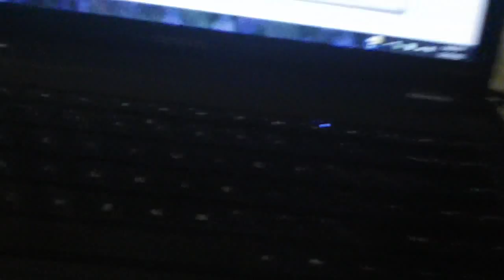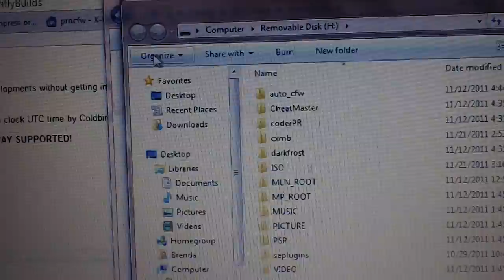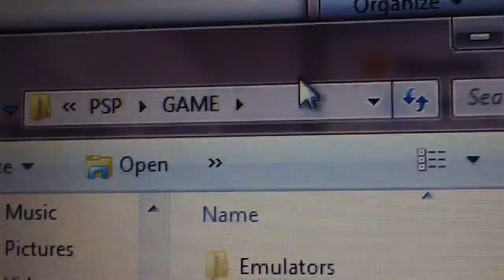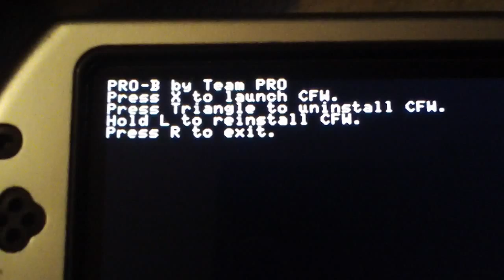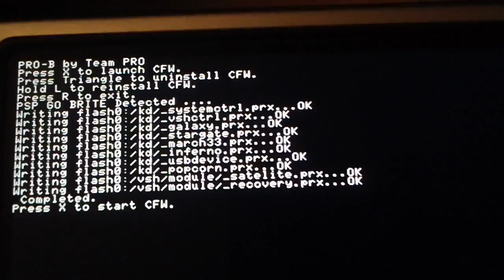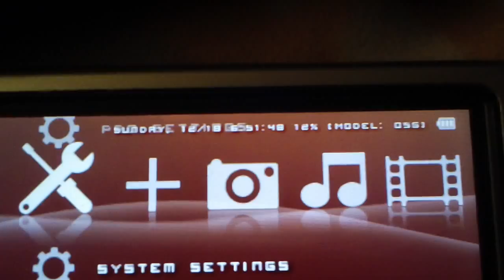HOW TO UPDATE YOUR PRO CUSTOM FIRMWARE - PSP 1000 2000 3000 GO All PRO Versions B10 B9 B8 B7 B6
Just a quick video outlining how to update from one version of PRO to another.  This is quite simple, and people are constantly asking about it.  There is really no need to uninstall and reinstall, all you need to do is update the files inside of F0, and to do that, you only have to place the PROUPDATE folder inside of the PRO archive into PSP/GAME and run it.  Once you run it, hold L while pressing X, and it will update all of the modules.  Its that simple.  Here are some download links for different versions of PRO CFW.